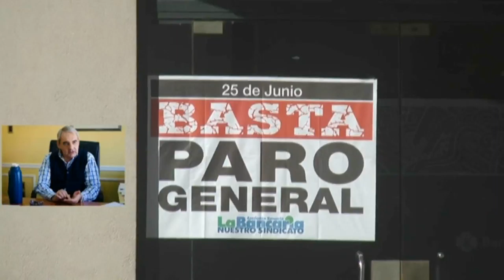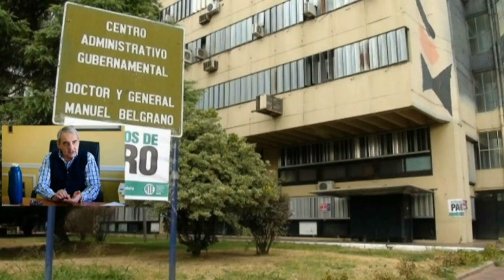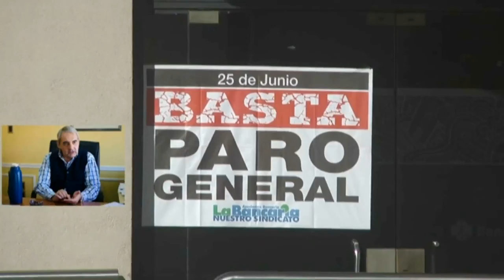Claudio Girardi - Sec. Gral. CGT Santa Fe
Comunicación Telefónica - Alto acatamiento del paro en la provincia